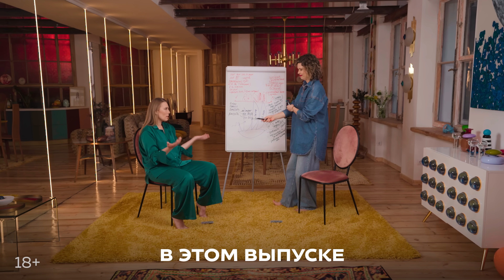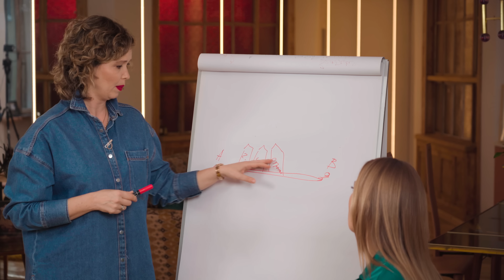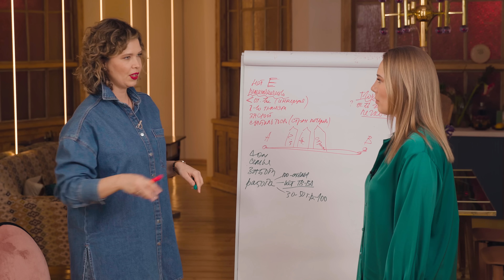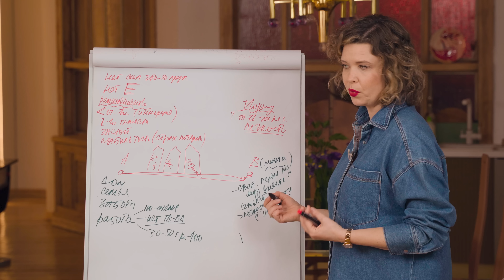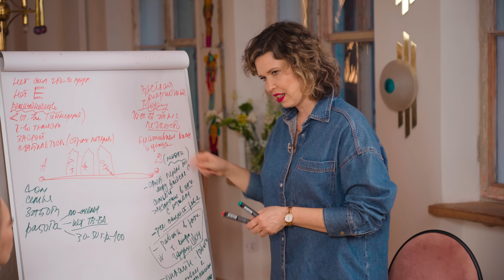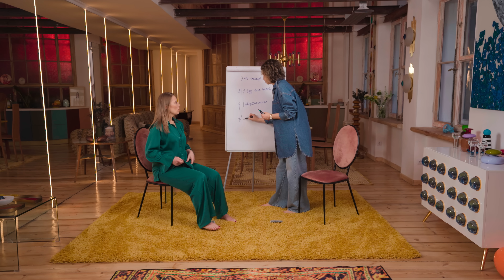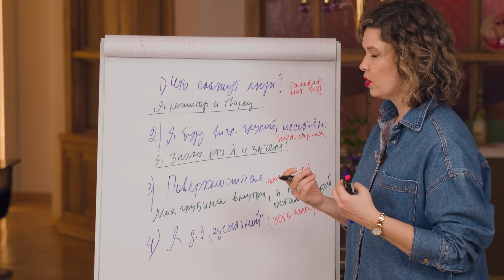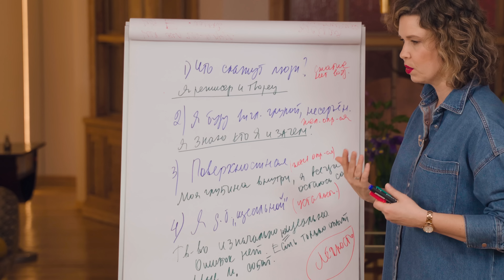#18 «Я знаю, кто я, что я делаю и зачем». Как прийти к желаемому, не думая, что скажут люди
Живой поток курса «Ключи» Старт 1 июня

Полина Завьялова, энерготерапевт и психолог канала "Ключи" помогает Кате с её запросом. В этом выпуске попытаемся понять, почему за 18 лет в профессии у Кати так и не произошел прорыв, какие установки мешали ей проявляться, демонстрировать своё творчество, быть такой, какой она хочет: немного сумасшедшей, лёгкой, креативной. Почему она боится быть собой и для кого «держит лицо»?

Таймкоды:
00:00 В этом выпуске
00:44 «Расслабленной жить легче». Настройка Кати на психологическую работу
05:34 Запрос Кати – не бояться критики и хейта, отпустить себя
08:08 Точка А. Убеждения и страхи, которые мешают сделать прорыв
10:00 Катя идёт по лёгкому пути? Или почему она не проявляется как творец
16:15 Не пропустите живой поток «Ключей»!
20:02 Точка Б. Идеальная жизнь
29:24 Какая Я. Состояние, к которому стремится Катя
31:17 В лёгкости нет глубины?! Страх общественного мнения
37:20 Какие чувства рождают социальные установки. Страх быть собой
40:25 Трансформируем негативные убеждения в позитивные
48:00 «Что мы думаем, то и получаем». С чего начать путь к новой жизни
52:45 В следующем выпуске